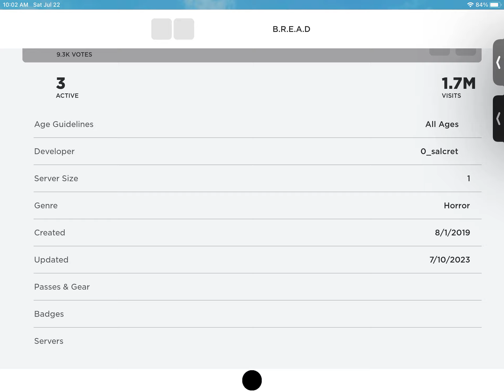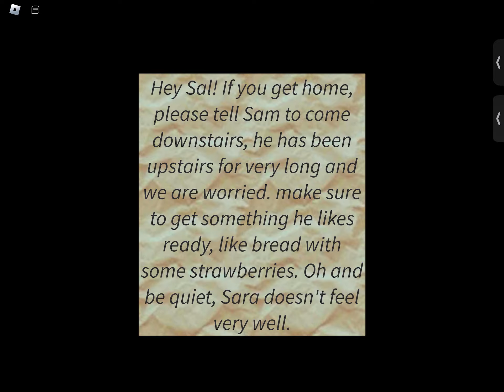Bread The Horror Game!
Toast toast toast toast toast